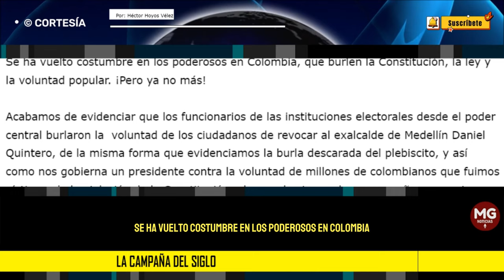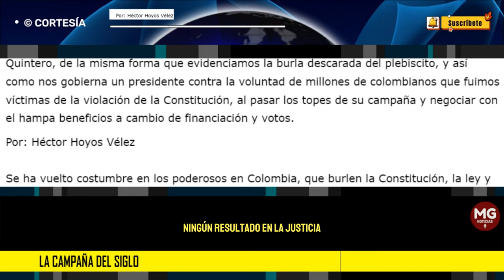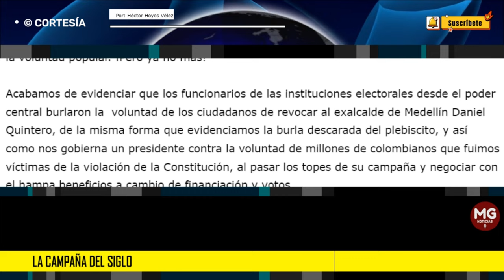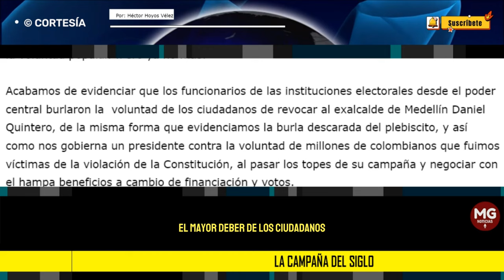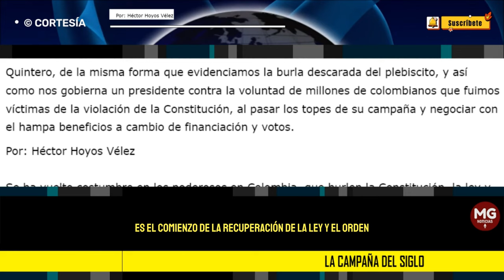LA CAMPAÑA DEL SIGLO 📌 Por: Héctor Hoyos Vélez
Se ha vuelto costumbre en los poderosos en Colombia, que burlen la Constitución, la ley y la voluntad popular. ¡Pero ya no más!
columna HÉCTOR HOYOS VÉLEZ